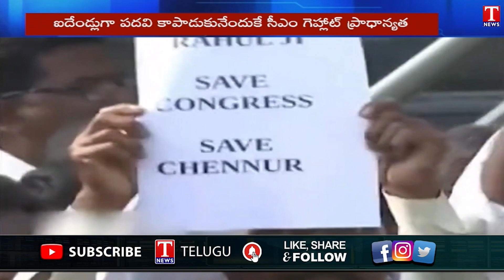Congress Failed to Implement Election Promises In Rajasthan | T News